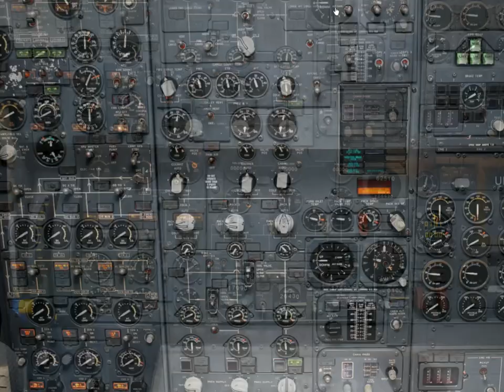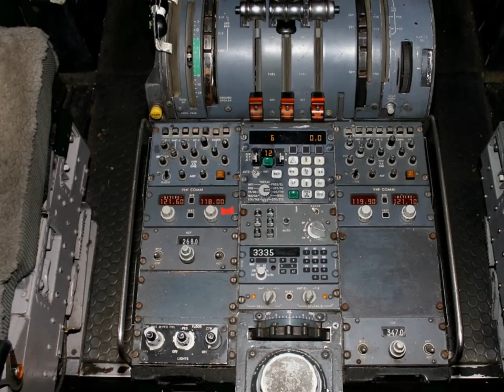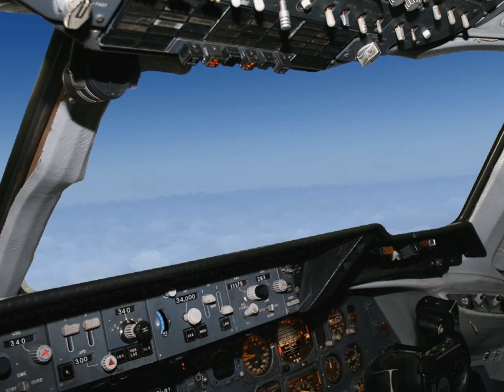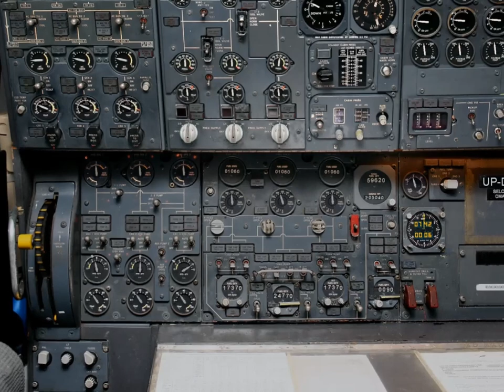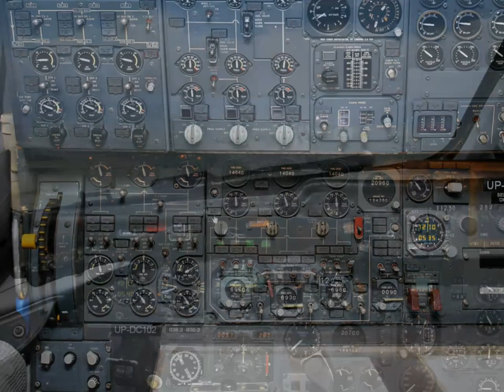Hong Kong (HKG) to Almaty (ALA) in HD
Deta Air DC-10-40F Flight no: DET 516

Model by; CLS (payware)
Hong Kong by; Imaginesim (payware)
Almaty by; Avsim(dot)ru(freeware)
Real weather by; Active Sky 6.5 (payware)
Clouds/sky by; HDE v2 (freeware)
GSU's by; AES (payware)